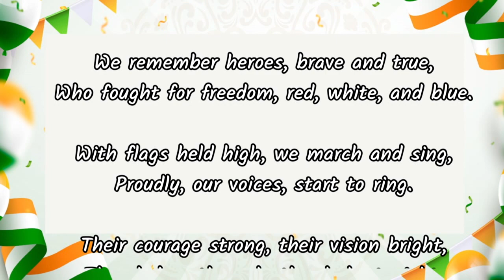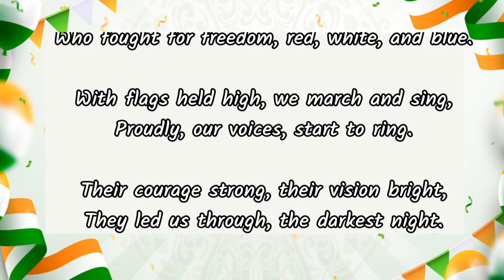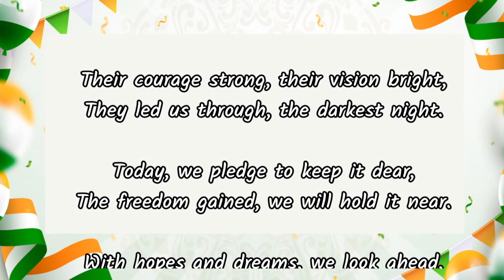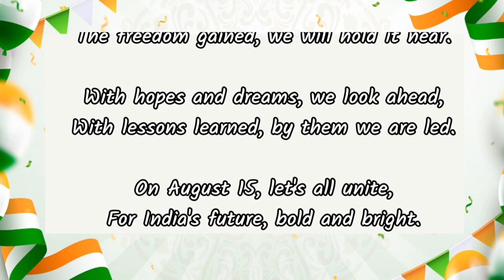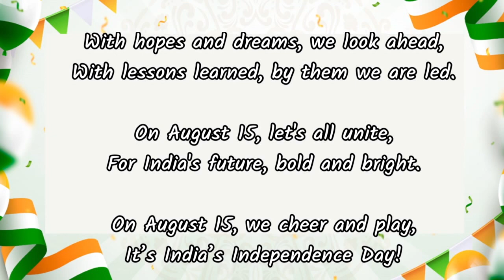English poem on 15 August 2024 | First prize winner poem on independence Day | Poem in English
This patriotic poem if full of duty to motherland India and bravery. The poem reflects our duty to save the motherland with firm determination and brave steps. This poem can be recited on Independence Day of India that is 15th August every year.

independence day poem in english
independence and national flag
independence day song for kids
independence day songs
independence day songs for elementary
independence day poems from child
A poem on national flag
action song for independence day
award winning poem in English
Education patriotic rhymes
patriotic songs
celebrate independence day
children national flag poems
children rhymes
children song
children songs
educational poems
encourageing songs
encouraging English songs
English for kids
English poem
English recitation
English students
Triranga song
Triranga Poem
few lines on independence day for kids
independence day 2023
first prize poem for kids
fun happy poem
happy independence day card
i love my flag
I love my national flag
I love my country
Inspirational Poem in English
inspirational poem on independence day in english
Inspirational Poems in English
India independence day poem on independence
india independence day
india independence day poem
English poem on independence day
inspiring kids song
kids english recitation
kids music
kids rhymes
kids rhymes
English kids song
kids song for independence day
kids songs on national flag
kids videos
kindergarten learning
learning English poem
A english poem
independence day songs for kids
my independence day poem
my independence day poem in english
nursery rhyme
nursery rhymes
flag poem
Poem collection
Poem compilation
poem for children
poem on independence
poem on independence for kindergarten
poem recitation for grade 2
poem recitation grade 1
poems preschool primary school
public speaking national flag english
poem rhyme rhymes
Rhymes in English
rhymes on independence in english
School Recitation
short poem on independence in english song